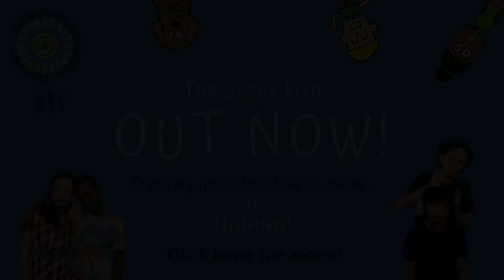The Birthday Cake - The Jesus Fish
Welcome to The Birthday Cake--a special animation from episode 5 of The Jesus Fish!

In this short video, join Emily as she throws a birthday party and finds out how it's better to share the things you have with the people around you--even when it isn't so easy.

For a whole episode on sharing (and much, much more), visit our YouTube channel to discover a whole world of fun, exciting episodes that teaches kids to love God!